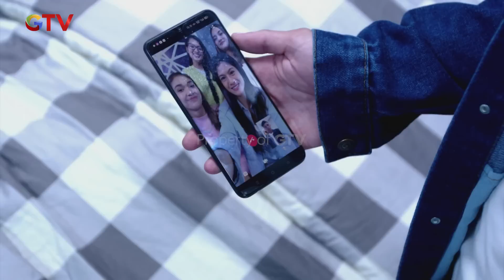Kiss Bye Jimi ke Kimi Kaku Banget! | Jomblo - Jomblo Bahagia | Eps. 38 | Part (3/5)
Yampun Si Jimi Gemesh banget! Masa mau Kiss Bye aja sekaku itu didepan Kimi & Genknya.